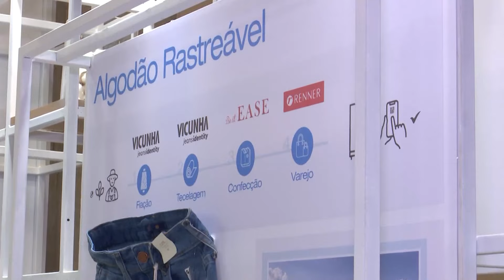Certificação socioambiental do algodão vai chegar a 90% nos próximos dois anos - 22/08